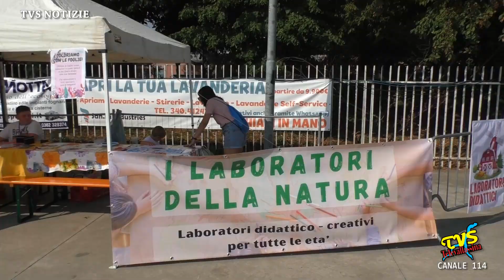SEREGNO - 34° FIERA DELLA MADONNA DELLA CAMPAGNA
Seregno (MB) - 10 Settembre 2023

È conosciuta come la “Festa della Madonna della Campagna” di Seregno e quest'anno ha raggiunto le 34 edizioni.
Un evento atteso e partecipato, che ha attirato migliaia di visitatori provenienti da ogni angolo della Lombardia, ricco di eventi e un cast di stelle, da “Jerry Calà” ai “Cugini di Campagna”,  per un’edizione che ha lasciato il segno.